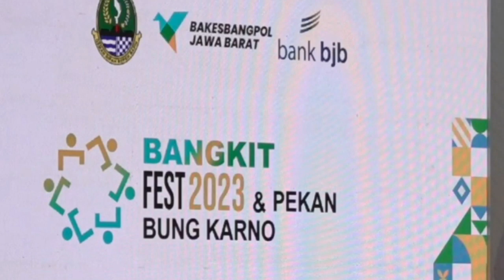Fashion Show Aparatur Sipil Negara bergaya mirip Presiden Soekarno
Sejumlah Aparatur Sipil Negara berpakaian mirip Presiden pertama Republik Indonesia Ir. Sukarno pada acara Fashion Show Pekan Bung Karno dan Bangkit Fest 2023 di Gedung Sate, Bandung, Jawa Barat, Kamis 1 Juni 2023